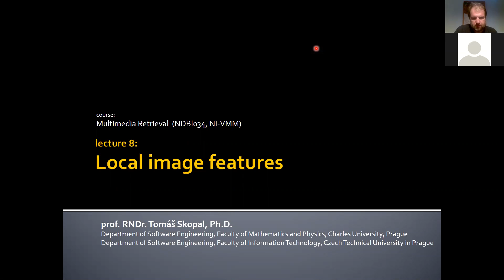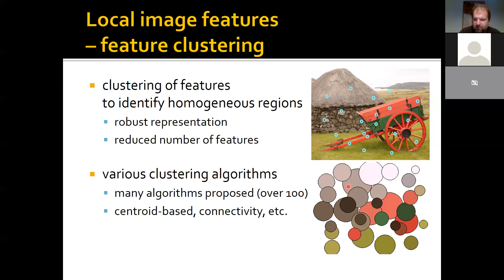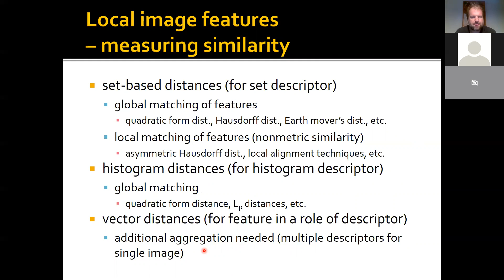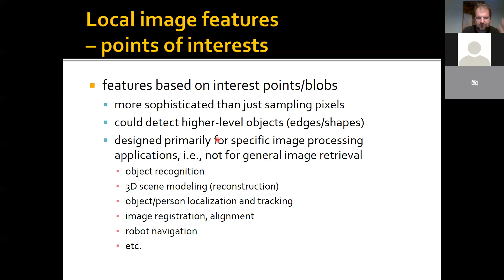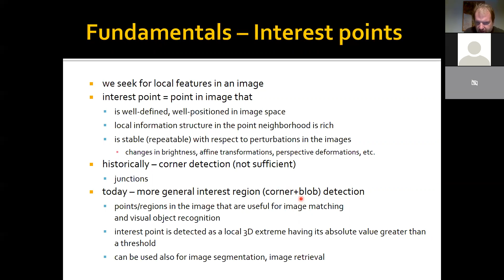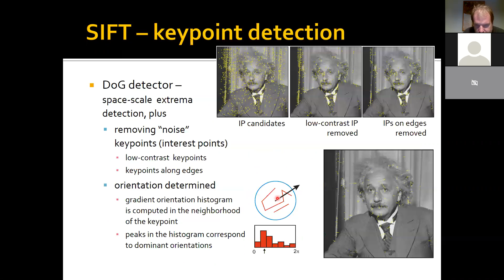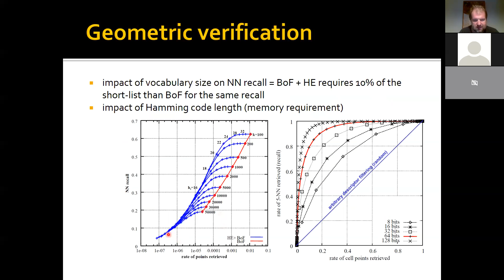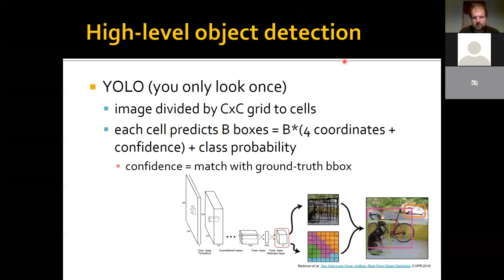08 - Local image features (zoom stream)